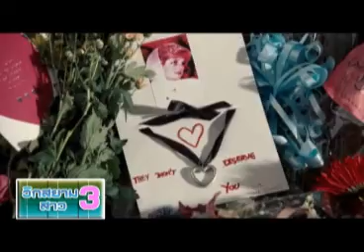วิกสยาม 3 สาว 02-03-56 เบรค1